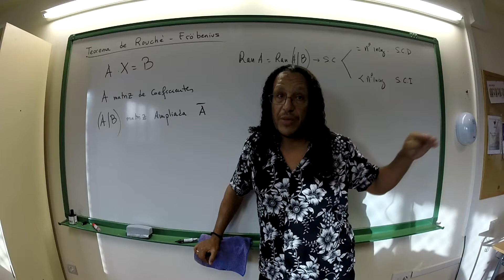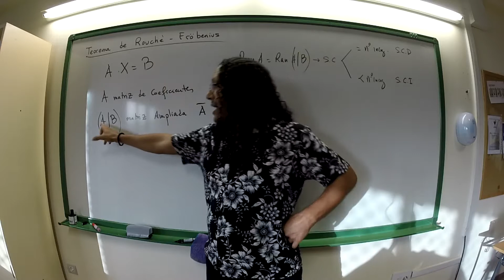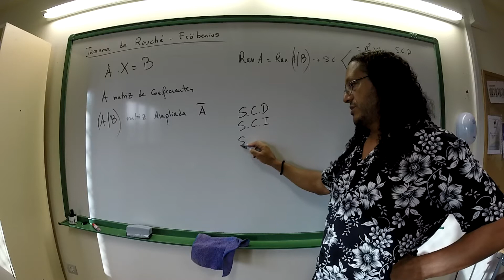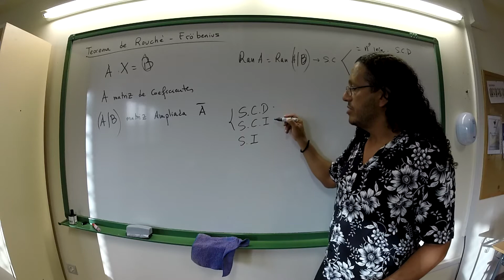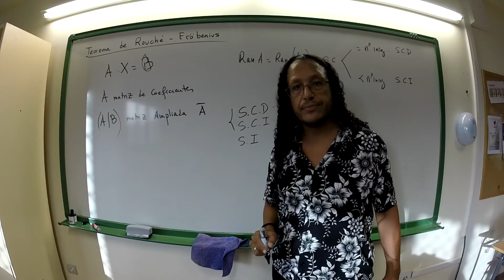Álgebra 25 Teorema de Rouché Fröbenius